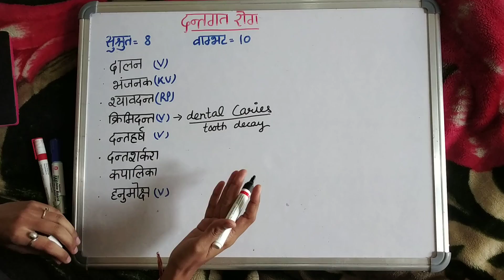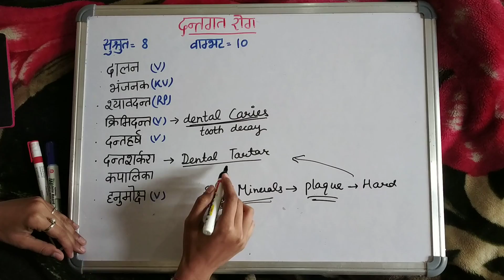दंतगत रोग,dantgat rog ENT,शालाक्यतंत्र,BAMS,Geetaru,Gitaru,BAMS final year subjects,Ayurveda,Ayurved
Hello friends. Today we are going to discuss about दंतगत रोग/dantgata rog according to आचार्य सुश्रुत and वाग्भट।
💥दोस्तों वीडियो को full screen mode पर देखे।